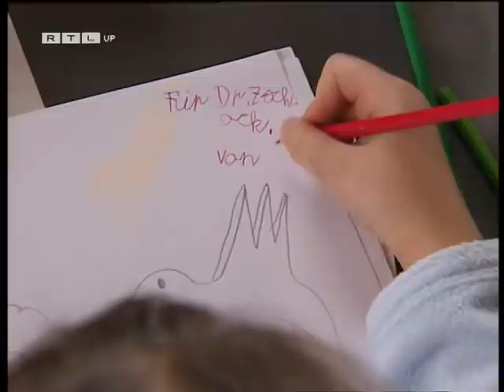Notruf 26.12.2021 (Teil 1)